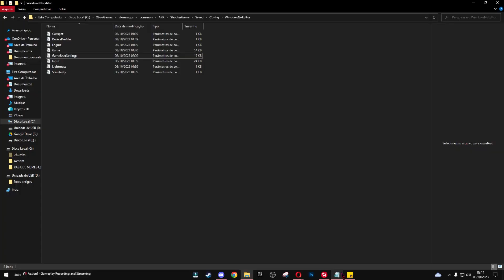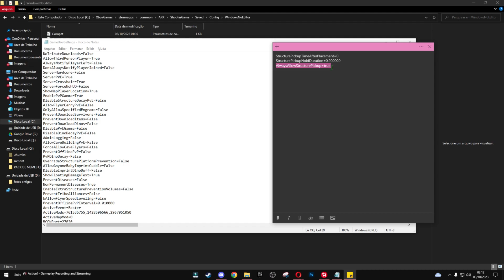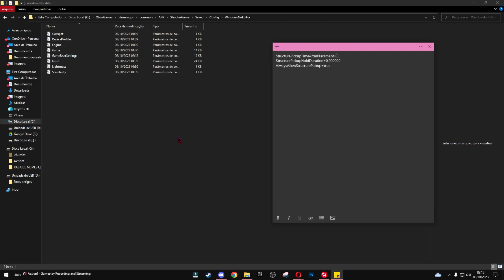NÃO PERCA MAIS AS SUAS ESTRUTURAS no Ark Survival Evolved! |Tutorial | Dicas para iniciantes!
🌟Mais um vídeo tutorial para vocês, dessa vez ensinando a vocês como recolher as estruturas sem tempo no ark survival evolved.

🌟COMANDOS USADOS:
StructurePickupTimeAfterPlacement=0
StructurePickupHoldDuration=0.200000
AlwaysAllowStructurePickup=true

🎥Vídeos de SEGUNDA a SEXTA as 12:30!